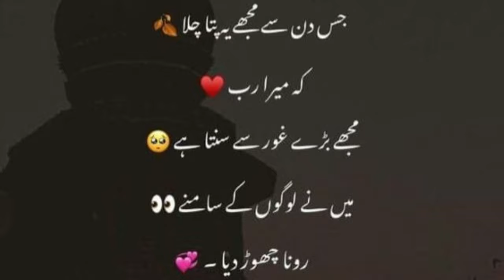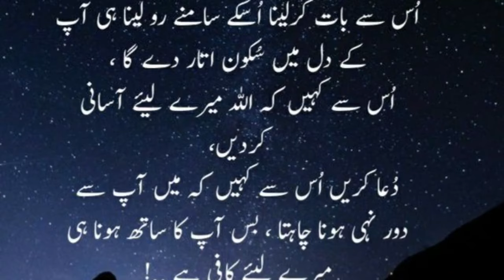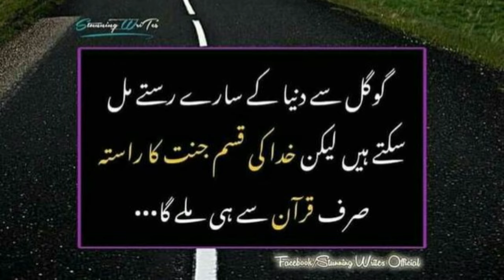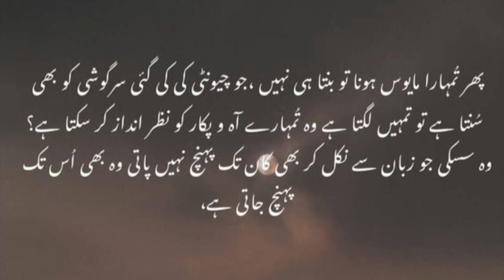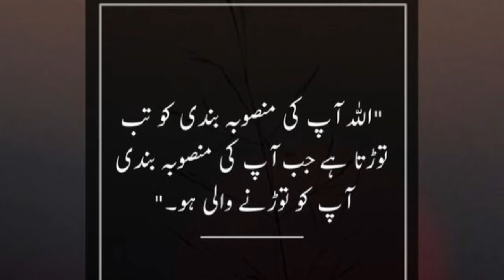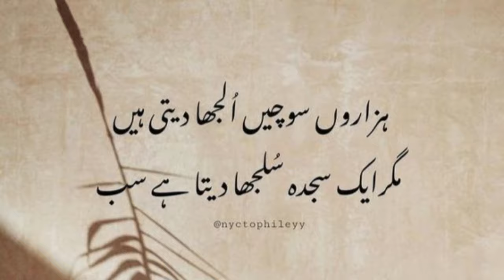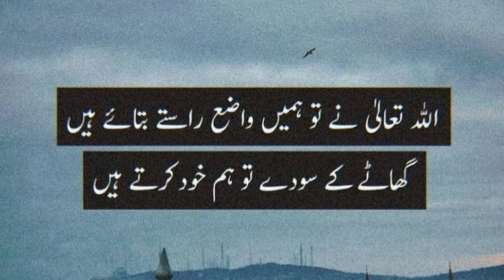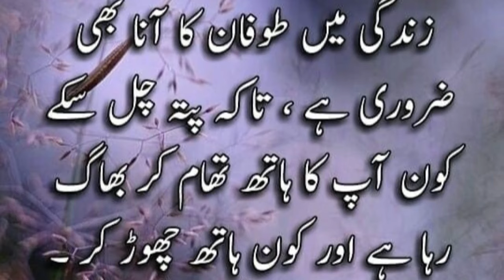Urdu Quotes That WIll Heal Broken Hearts | Lailaayatahmad